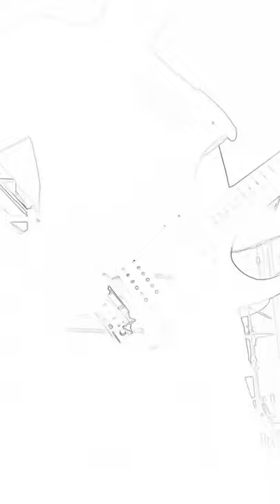This Will Destroy You | Three Legged Workhorse | Post Rock Guitar Cover 2021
sometimes I play guitar